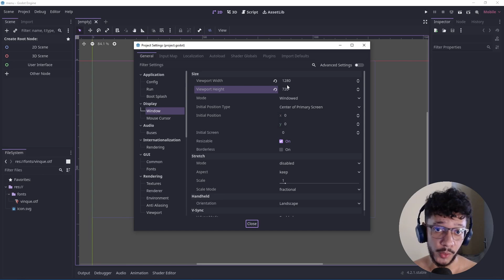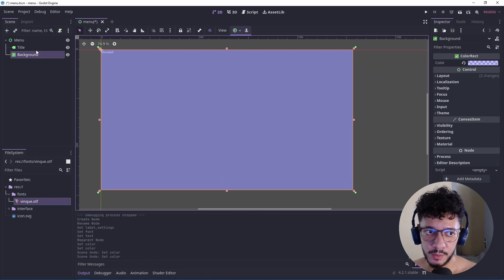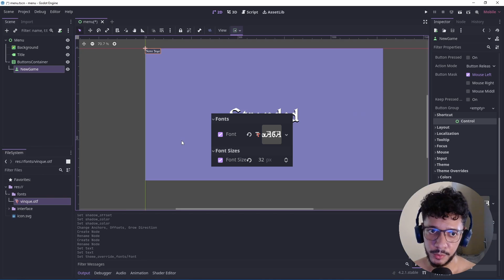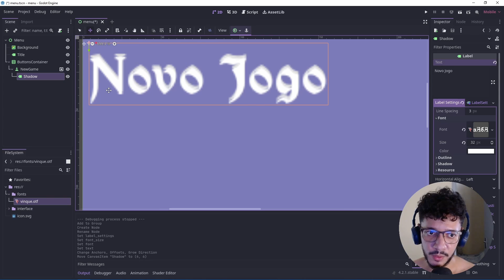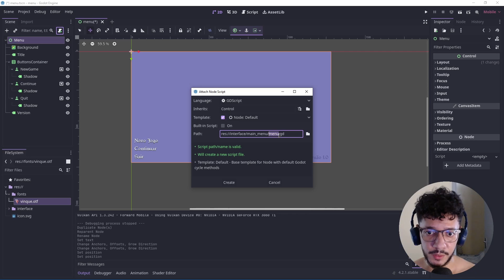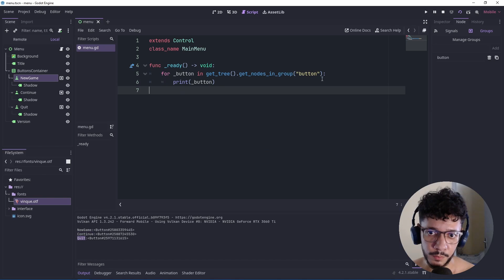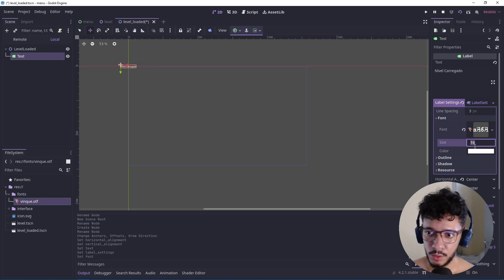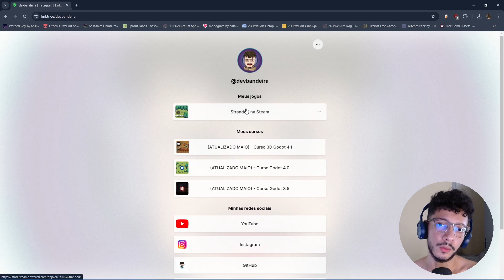Tela de MENU INTERATIVA na GODOT 4.2+